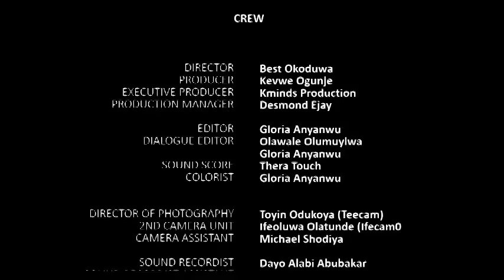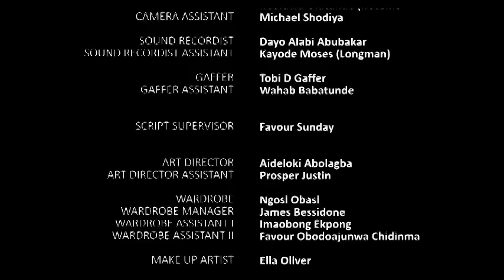IN HER SHOES # Nollywood Trending Movie#